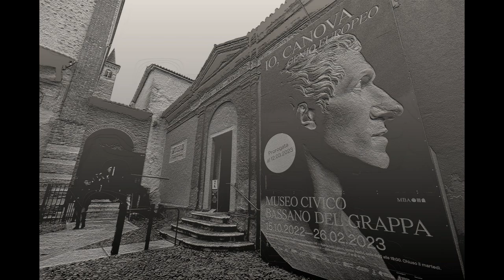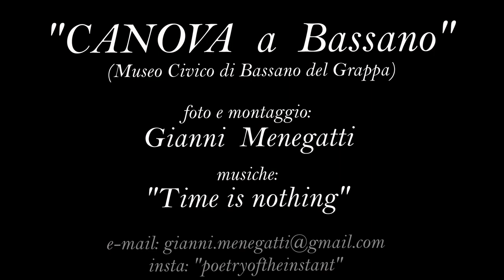CANOVA IN BASSANO (photo & editing by Gianni Menegatti)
An important exhibition of works (sculptures, plaster casts, paintings, sketches and drawings) by Antonio Canova (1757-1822), the greatest exponent of Neoclassicism, was set up in the Civic Museums of Bassano del Grappa to celebrate the bicentenary of his death.  The artist was born in Possagno (Treviso) in the Veneto region and buried here in a temple he himself designed and dedicated to him.
Nei Musei Civici di Bassano del Grappa è stata allestita una importante mostra di opere ( sculture, gessi, dipinti, bozzetti e disegni) di Antonio Canova (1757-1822) il massimo esponente del Neoclassicismo, per celebrare il bicentenario della sua morte. L'artista è nato a Possagno (Treviso) in Veneto e qui sepolto in un tempio da egli stesso ideato ed a lui dedicato.